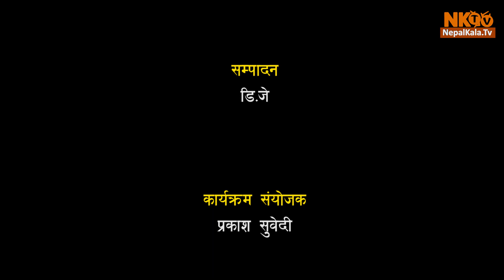भालेको रातो श्रीपेच अहमको प्रतिक हो Shunya `शून्य´|| Poem by Baba Basnet || Episode 23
Guest- Baba Basnet
Editor- DJ
Google+ च्यानल मा रहेका गीत, संगीत तथा Video हरु कपि, Download गरी अन्य Channel मा upload गरेको पाएमा प्रचलित कानुन बमोजिम कडा भन्दा कडा कारबाही गरिनेछ । Embedding to a website is allowed.